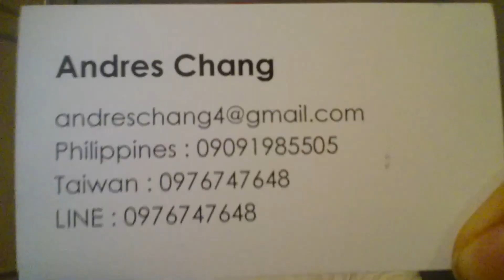It's the economy, Brexit!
(Originally posted on Apr 5, 2019)
Brexit is really about economics and how the whole world needs to be like Scandinavia